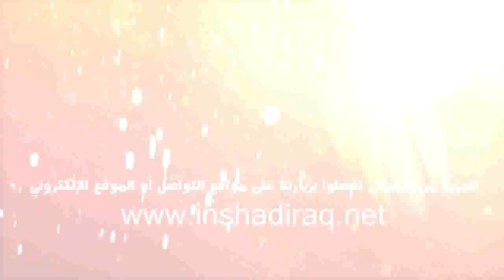الحزب العشرون - القارىء إبراهيم نايف الجبوري